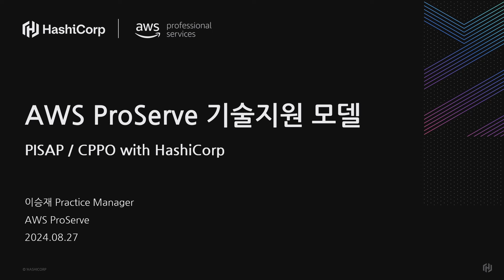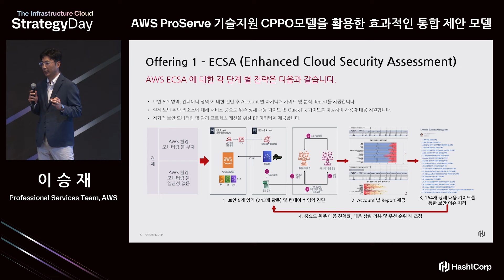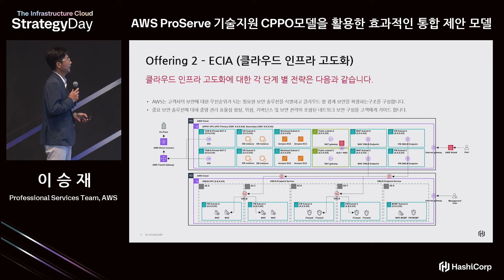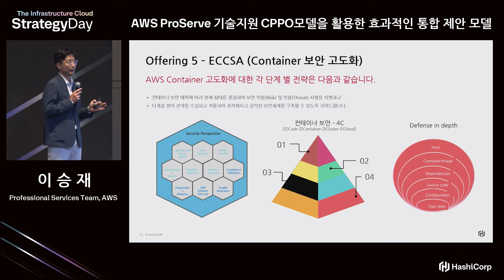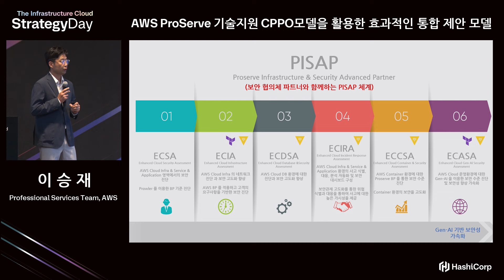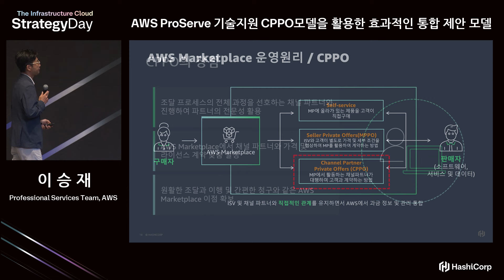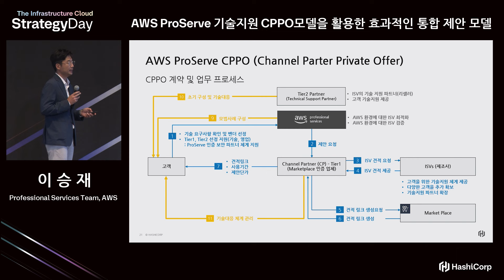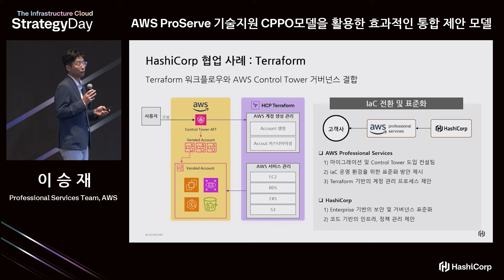AWS ProServe 기술 지원 CPPO 모델을 활용한 효과적인 통합 제안 모델 [HashiCorp Strategy Day Korea 2024]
본 영상에서는 HashiCorp의 주요 파트너인 AWS Professional Service 팀의 PISAP과 CPPO 모델을 이야기합니다. 해당 모델을 통해 고객은 어떤 이점을 가져갈 수 있는지 알아보고 실제 국내 협업사례를 통해 인사이트를 얻을 수 있습니다.  HashiCorp 홈페이지를 방문하세요